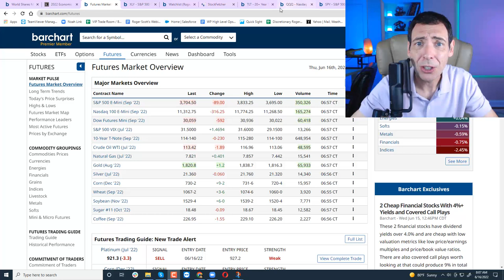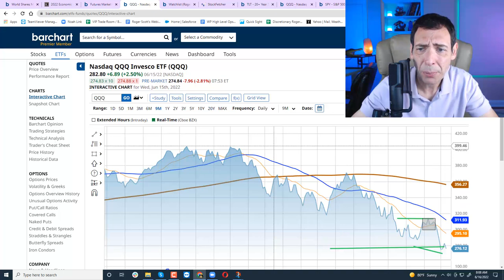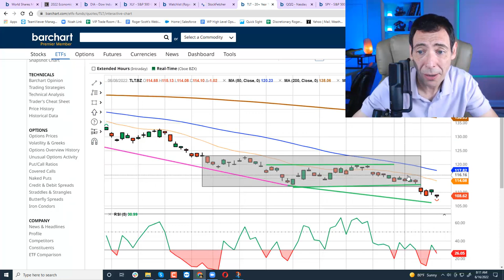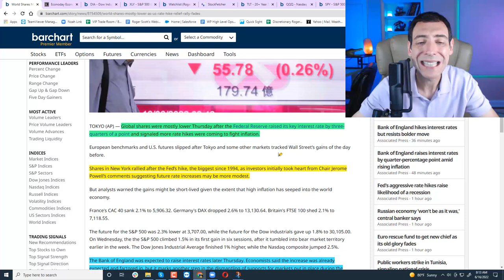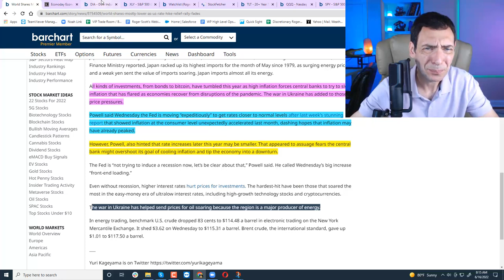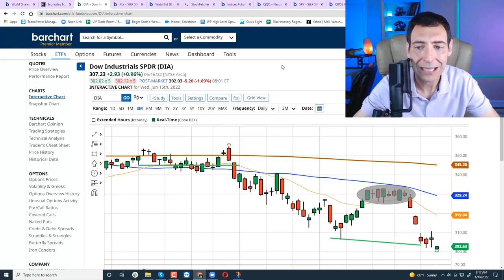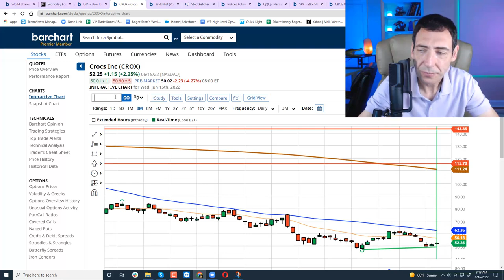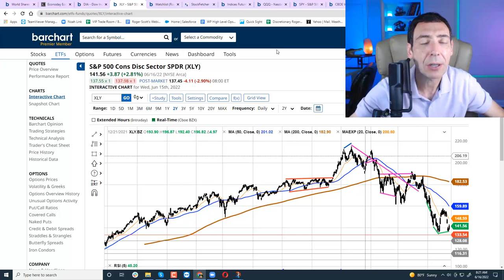Shake Out Or Another Leg Down...Plus My Top Turnaround ETF and Option Pick!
Follow Link To Tap Into Pattern Trader Now - Discover 30 years of back test research now
Why we need to pay attention to today's lows.
Will volatility break new highs.
Will XLY break below current low.
How will market react to today's 2 key FED reports.
Update on key sectors.
Major upside in consumer stocks expected.
Is market pricing in more downside action or will bond dictate more corrective pressure. find out in today's video.